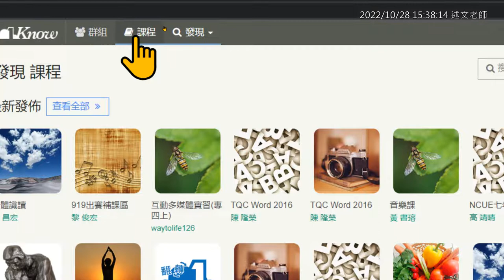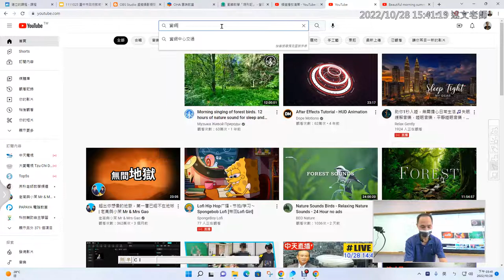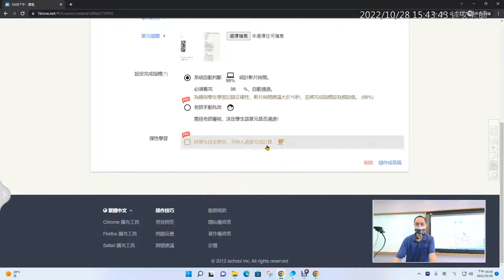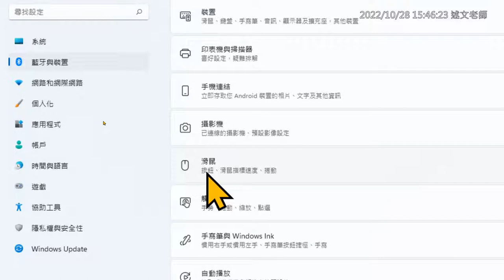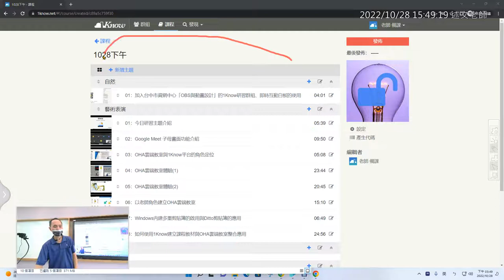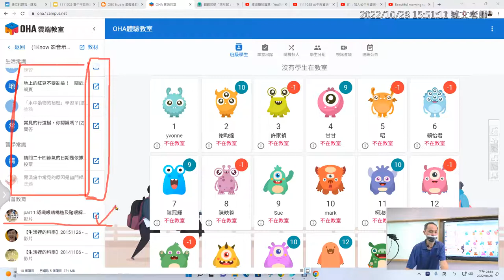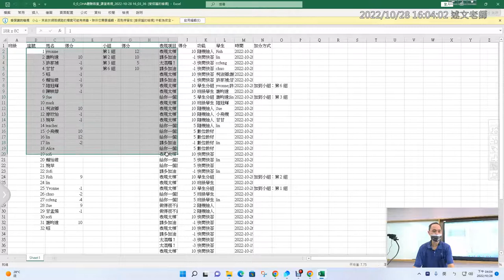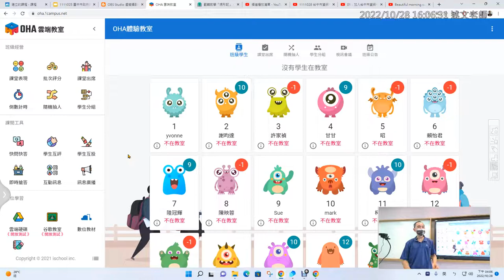09：如何在1Know建置課程，加入影音教材與OHA雲端教室的整合應用